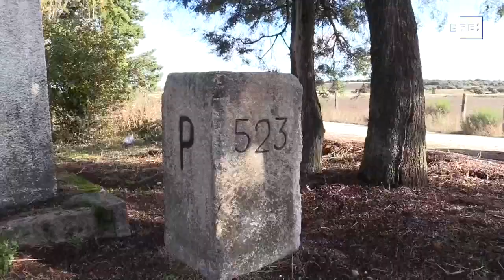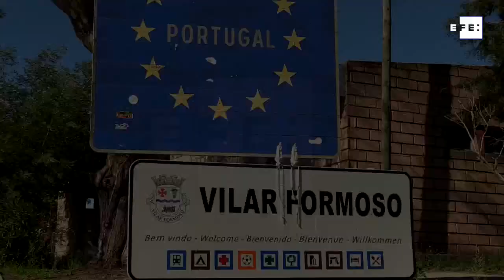Ciudadanos de La Raya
Vilar Formoso / Fuentes de Oñoro (Portugal/España), 6 nov (EFE).- (Imagen: Carlos García) Joana es portuguesa y trabaja en Vilar Formoso, Javier es español y ejerce en Ciudad Rodrigo; son pareja y viven juntos en España tras una auténtica cruzada donde el amor ha vencido a los trámites burocráticos que han tenido que solventar ya que no pensaban que "una línea imaginaria pueda separar tanto".